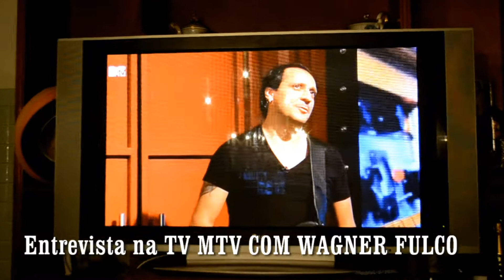WAGNER FULCO NA MTV